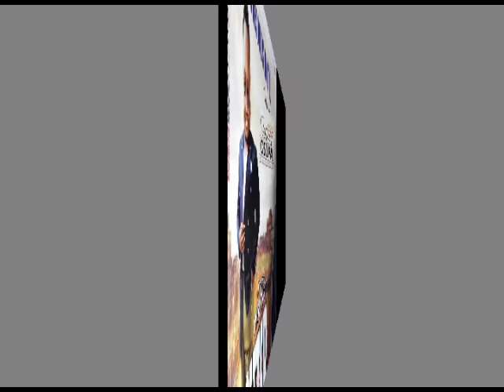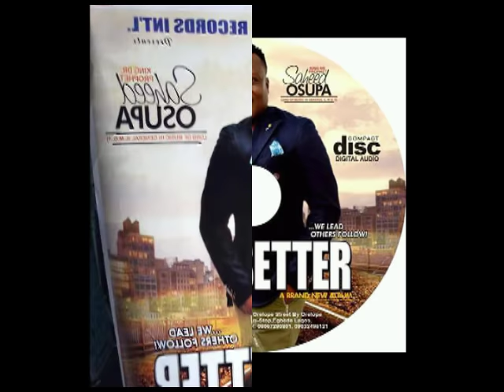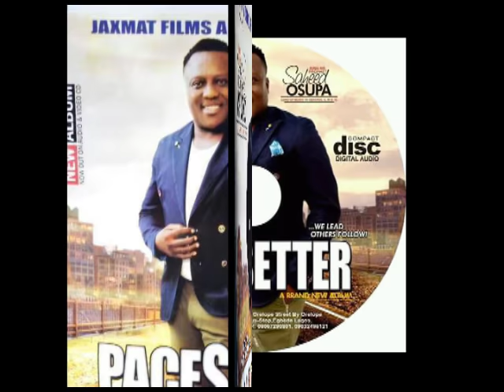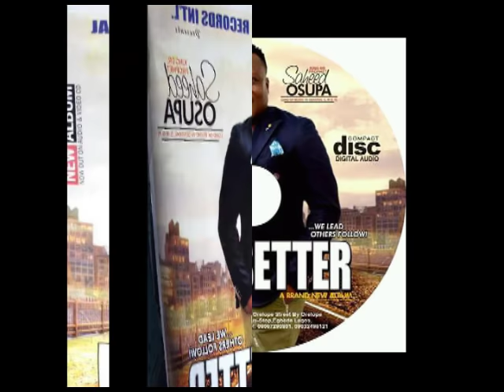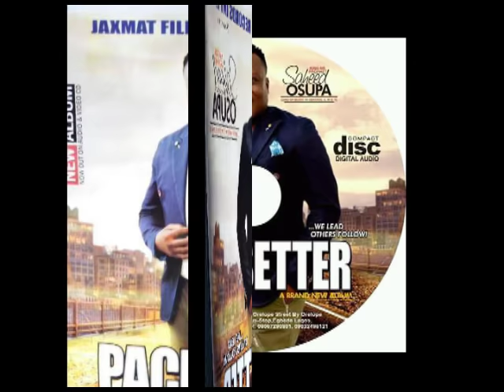PACESETTER BY KING SAHEED OSUPA IS THE NEW ALBUM PLS SUBSCRIBE TO JAXMAT TV